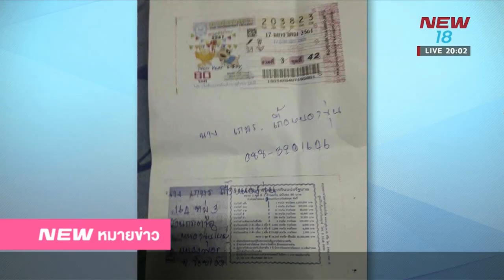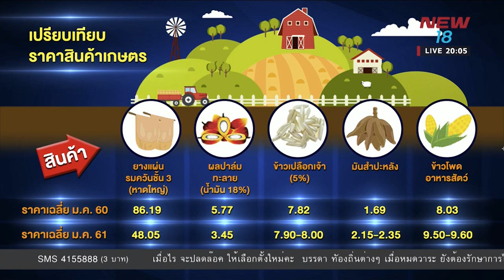นิวหมายข่าว l ช่วงที่ 5 l 18 ม ค 61 l NEW18